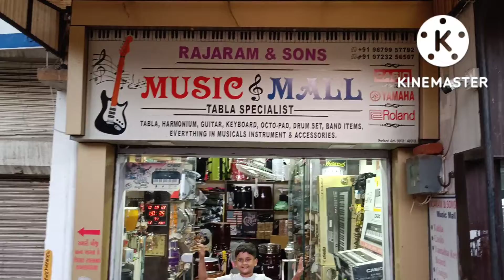Purchasing and Unboxing of Abhi's Piano...Please have a look, like and comment.